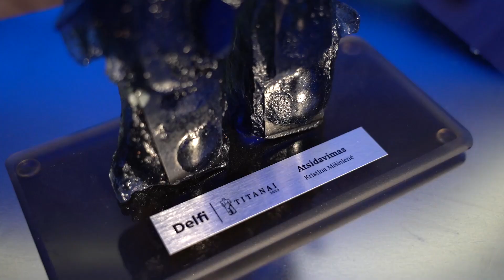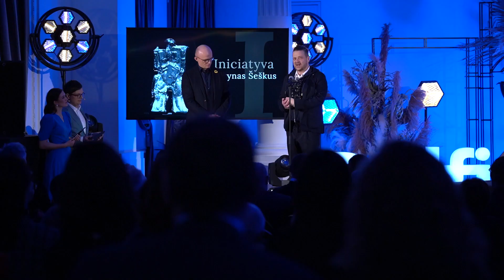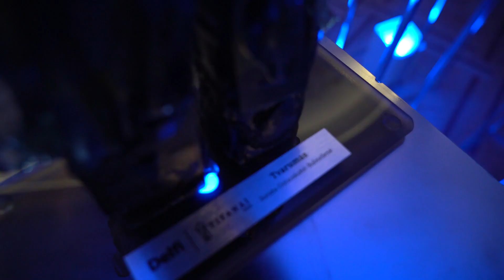Delfi Titanai 2023 ceremonijoje pagerbtos įsimintiniausios Lietuvos asmenybės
Vasario 9-osios vakarą Vilniuje surengti kasmetiniai apdovanojimai „Delfi Titanai 2023“. Jų metu įvertintos per praėjusius metus labiausiai pasižymėjusios Lietuvos asmenybės. Šiemet įteiktas ir specialus apdovanojimas.